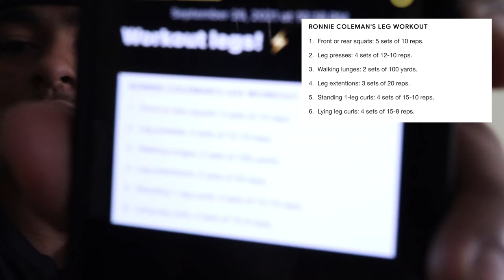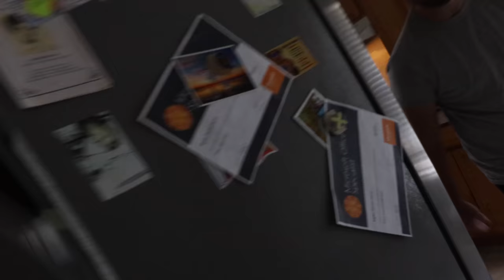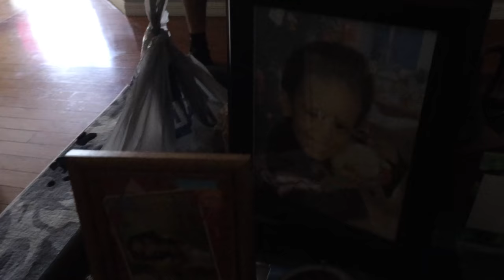Vlog #3 + Chaotic Ronnie Coleman Leg Day Challenge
The third vlog has arrived where I tried out 8x Mr. Olympia Ronnie Coleman’s CRAZYY leg workout and almost passed out. ⁣
For my 22 different training plans ⚡⁣
Follow all socials below! 📲 ⁣
- Instagram: TRANSFORMED OVER 300 BODIES (@mylesharrisfit) › mylesharrisfit ⁣
- Twitter: Myles Harris ‍♂️ (@mylesdharris) | Twitter › mylesdharris⁣
Music used ⁣
Genre Music: Motivational - Workout - Trap - Training⁣